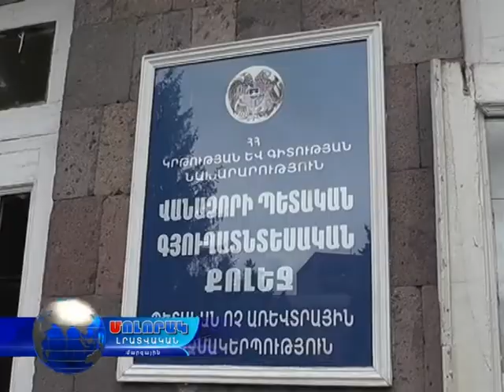Կրթական և գիտական, բիզնես միջավայր Լոռիում ;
Գյուղատնտեսության  եւ Կրթության և գիտության նախարարները Լոռու մարզում են;

Կստեղծվեն առավել բովանդակային ուղղվածության  քոլեջներ և  առաջին ծրագիրը  կլինի գյուղատնտեսական ուղղվածության թվով 8 քոլեջների ստեղծման ծրագիրը, որոնցից մեկը կլինի հենց Վանաձորում: Մի խոսքով Լոռու մարզում Ստեփանավանի գյուղատնտեսական քոլեջի, Վանաձորի գյուղատնտեսական քոլեջի և Ագրարային համալսարանի Վանաձորի մասնաճյուղի հենքի վրա նախատեսվում է  ձևավորել միասնական համակարգի  գաղափարը;